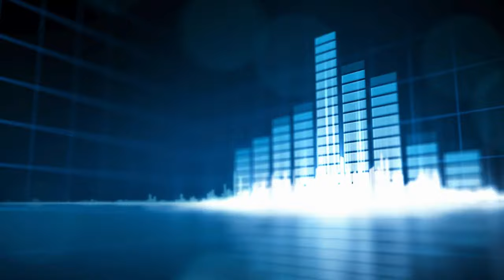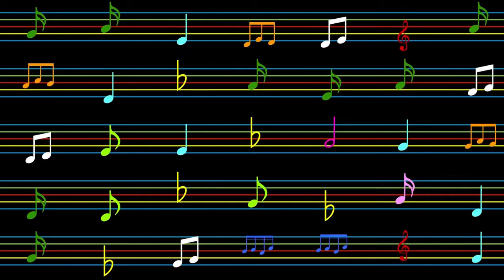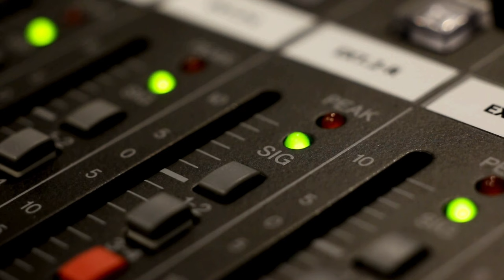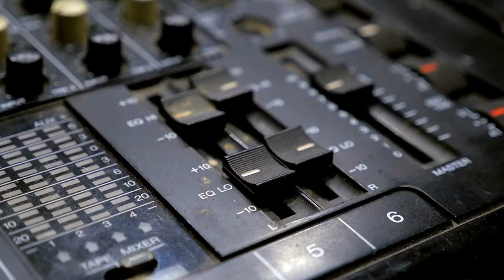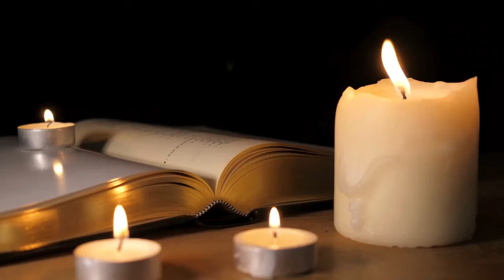Brian Jones of The Rolling Stones, Jim Morrison of The Doors Die: Music History Today Podcast July 3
On the July 3 edition of Music History Today, two artists pass away under controversial circumstances, a couple of artists make their debuts, Ziggy played guitar for the last time, and a movie renews interest in a rock and roll pioneer. Also, happy birthday to Aaron Tippin.

On this date:
In 1895, Scott Joplin copyrighted his song A Picture Of Her Face.
In 1958, the Andy Williams TV Show debuted on ABC.
In 1969, James Brown & George Benson were among those who performed at the Newport Jazz Festival.
In 1970, the Atlanta International Pop Festival started. Grand Funk Railroad & Jimi Hendrix were among the performers.
In 1970, American Top 40 syndication radio countdown show premiered with Casey Kasem. He would host it for 34 years.
In 1973, at a concert in London, David Bowie retired the Ziggy Stardust persona.
In 1975, Chuck Negron of Three Dog Night was arrested for cocaine possession in his hotel room during the first night of the band's tour.
In 1976, Brian Wilson played with the Beach Boys for the first time in 12 years.
In 1982, police broke up a riot at the Stopera concert hall in Amsterdam.
In 1985, the movie Back to the Future premiered. What's the music connection? The movie renewed interest in Chuck Berry; specifically, the song Johnny B. Goode. Also, we learned that Marty McFly invented rock and roll.
In 1990, Slick Rick was arrested for attempted murder and other crimes related to trying to kill his cousin,  who had threatened his family. Slick Rick was later given a pardon.
In 1995, the group TLC filed for bankruptcy protection.
In 1995, Jewel performed on TV for the first time.
In 1996, Cliff Richard sang during a rain delay at the Wimbledon tennis tournament.
In 1996, Layne Staley played with Alice in Chains for the last time.
In 1996, Will Smith & Jeff Goldblum's movie Independence Day premiered.
In 1998, the group Westlife formed.
In 2002, Will Smith's movie Men in Black II premiered.
In 2004, Glenn Danzig got into a fight with a member of the band North Side Kings backstage during their concert. Glenn had the North Side Kings kicked off of the tour so a member of the Kings punched him in the face.
In 2009, singer Cheb Mami was sentenced to prison for kidnapping his ex-girlfriend & trying to force her to get an abortion.
In 2011, Little Richard performed on stage for the first time since he had surgery that didn't go well a couple of years earlier.
In 2020, Ryan Adams apologized online for his behavior towards women, a year & a half after several women, including his ex wife Mandy Moore, publicly accused him of the behavior. Ryan blamed his behavior on alcohol abuse but said that he had gone to rehab & had gotten better.
In 2020, the filmed performance of the Broadway musical Hamilton premiered on Disney Plus streaming service.
In 2021, Black Shelton married Gwen Stefani.

In theater:
In 1954, the musical Wonderful Town closed on Broadway.